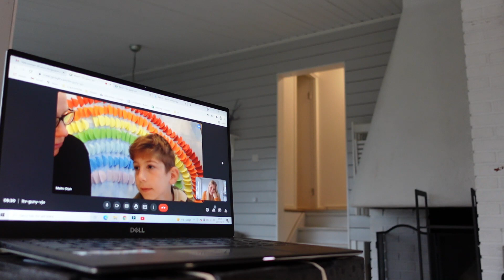3 sätt att kallbada på!!! Och så lite vlogg från kontoret!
3 sätt att kallbada på!!! Och så lite vlogg från kontoret!

I dagens video får ni följa med på lite kallbad i vår sjö och sedan åker vi till kontoret!

På denna kanal kommer du se städvideor, tips, relationsvloggar med Daniel, organisering, listor, mat och mycket mer.

Målet med min kanal är att påverka och lämna ett positivt avtryck. Jag vill ha en kanal där ni känner att jag är öppen och där ni får något tillbaka.
Era kommentarer värmer i mitt hjärta och jag kommer fortsätta svara er alla.

Tänk om min kanal kan vara ett ställe där vi tillsammans kan skapa en gemenskap?! Det skulle vara fint.

Jag finns på instagram under samma namn.